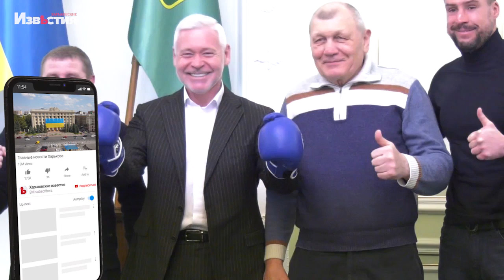Игорь Терехов поздравил лучших боксеров Харькова с достойными победами и обзавелся перчатками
Мэр Харькова Игорь Терехов вручил награды лучшим молодым спортсменам, а сам надел боксерские перчатки. С призерами и победителями международных соревнований по боксу общались и наши корреспонденты.